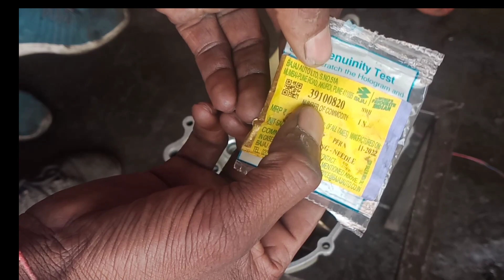Bajaj CT 100 मेन clutch सॉफ्ट रोलर Bering change कैसे करेंhow to clutch shaft needle bearing remove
needle bearing demage bearing remove crank cashe bearing replacement change needle bearing bearing sound noise check bearing bearing kaise nikale clutch shafting kaise Karen bike engine remove